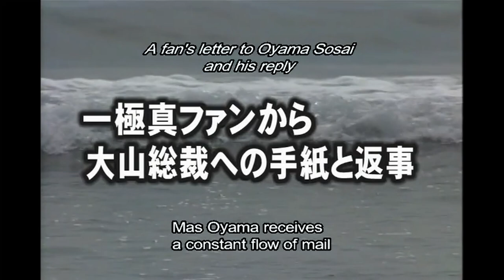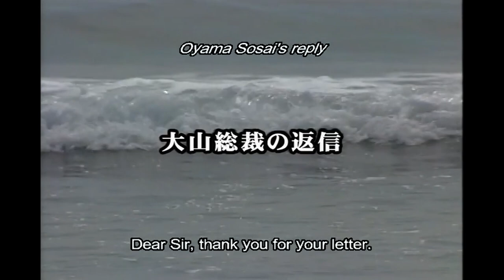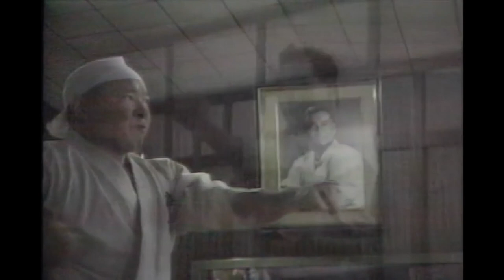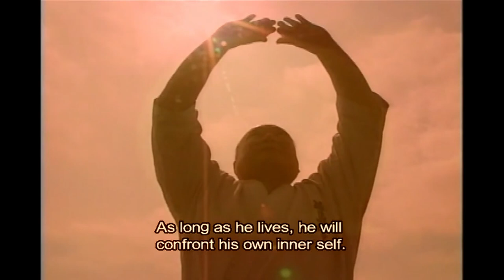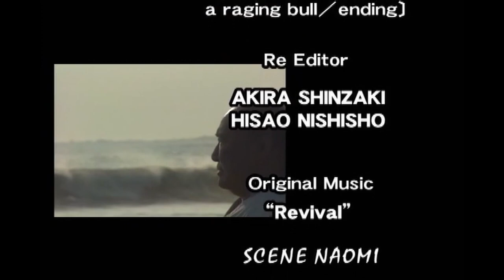Legend Of Kyokushin: Mas Oyama The Godhand ehausting karate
Masutatsu Ōyama (大山 倍達, Ōyama Masutatsu, born Choi Yeong-eui (Hangul: 최영의 Hanja: 崔永宜); July 27, 1923 – April 26, 1994), more commonly known as Mas Oyama, was a karate master who founded Kyokushin Karate, considered the first and most influential style of full contact karate. A Zainichi Korean, he spent most of his life living in Japan and acquired Japanese citizenship in 1968.
Early life

Mas Oyama was born as Choi Yeong-Eui (최영의) in Kintei, Korea. At a young age he was sent to Manchukuo to live on his sister's farm. Oyama began studying Chinese martial arts at age 9 from a Chinese farmer who was working on the farm. His family name was Lee and Oyama said he was his very first teacher. The story of the young Oyama's life is written in his earlier books. His family was of the landed-gentry class, and his father, Choi Seung Hyun, writing under the pen name of "Hakheon," was a noted composer of classical Chinese poetry.[

In March 1938, Oyama left for Japan following his brother who enrolled in the Imperial Japanese Army’s Yamanashi Aviation School.[9] Sometime during his time in Japan, Choi Yeong-Eui chose his Japanese name, Oyama Masutatsu (大山 倍達), which is a transliteration of Baedal (倍達). Baedal was an ancient Korean kingdom known in Japan during Oyama's time as "Ancient Joseon".

One story of Oyama's youth involves Lee giving young Oyama a seed which he was to plant; when it sprouted, he was to jump over it one hundred times every day. As the seed grew and became a plant, Oyama later said, "I was able to jump between walls back and forth easily." The writer, Ikki Kajiwara, and the publisher of the comics based the story on the life experience Oyama spoke to them about – thus the title became "Karate Baka Ichidai" (Karate Fanatic).

In 1963, Oyama wrote What is Karate, which became a best-seller.